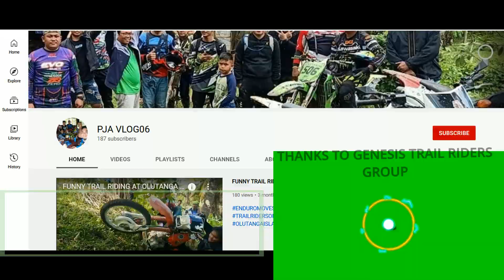TRAIL RIDING WITH GENESIS TRAIL RIDER's GROUP at TIMALANG IPIL, ZSP PART 1